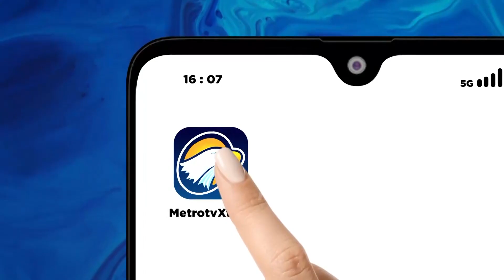Partai Nasdem Gelar Fastabiqul Khairat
METRO TV - Mengisi Ramadan 1445 hijriah, dewan pimpinan wilayah (DPW), partai nasdem Jawa Barat, kembali menggelar kegiatan social, bertajuk fastabiqul khairat, berupa lomba dan santunan untuk anak-anak di jawa barat. Kegiatan ini, sekaligus wujud syukur perolehan positif partai nasdem jabar dalam pemilu 2024